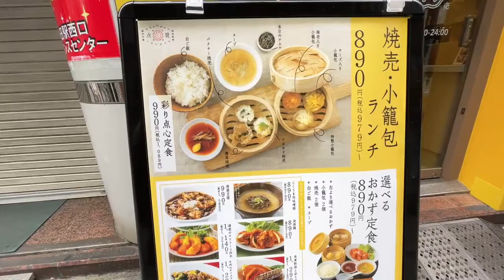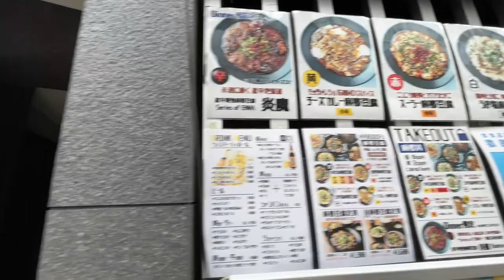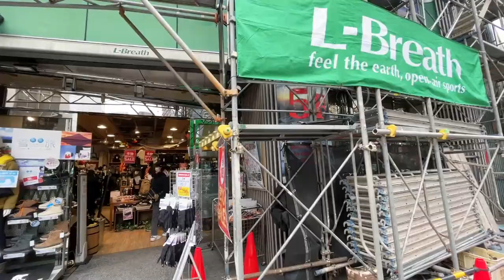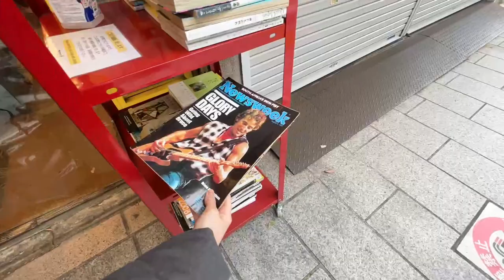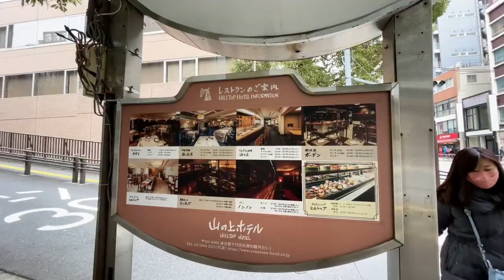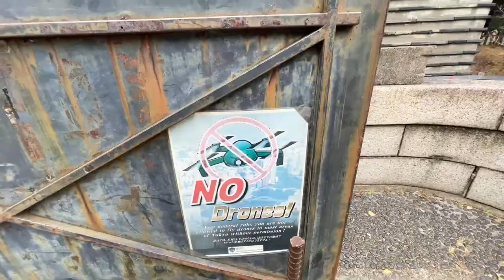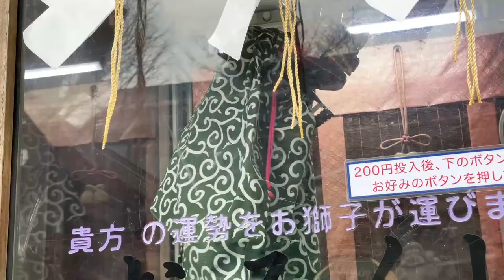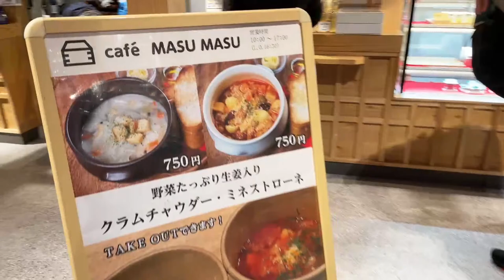Kanda, Jinbocho & Ochanomizu Live Walk